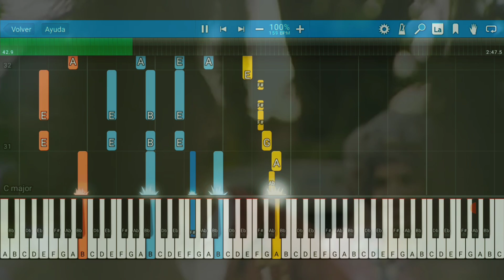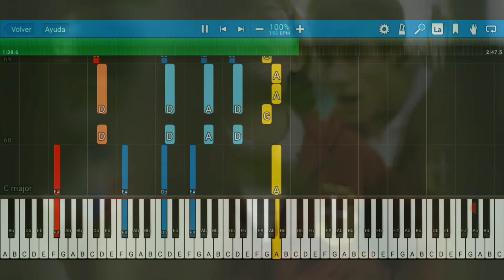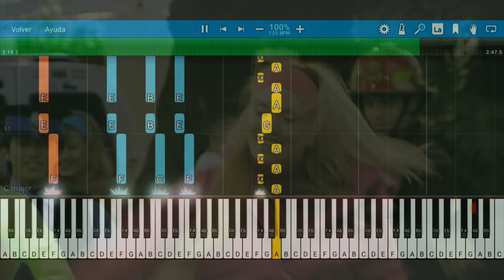PATITO FEO - A VOLAR (TEMPO 159, TONO Em - PIANO TUTORIAL- LAURA ESQUIVEL